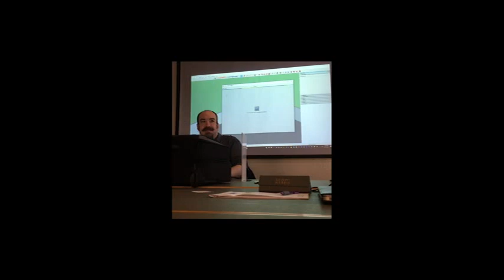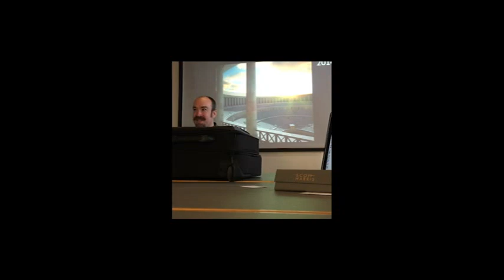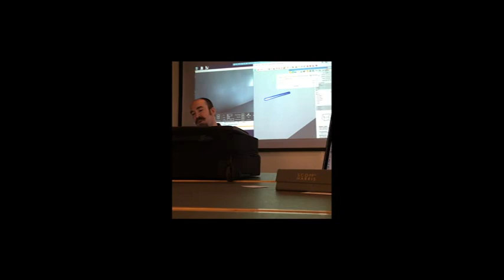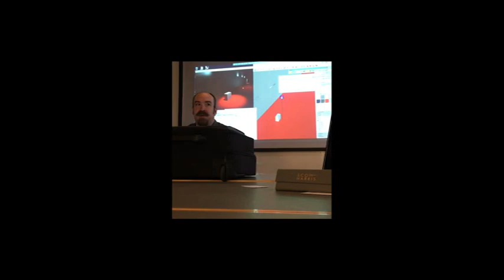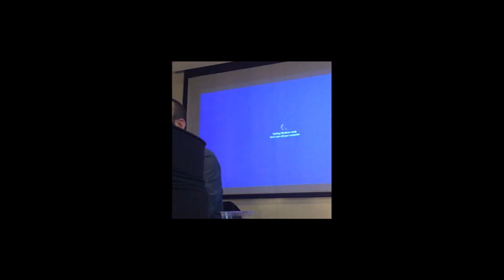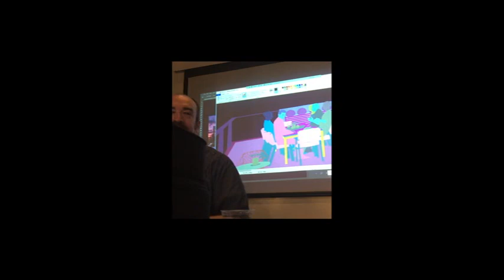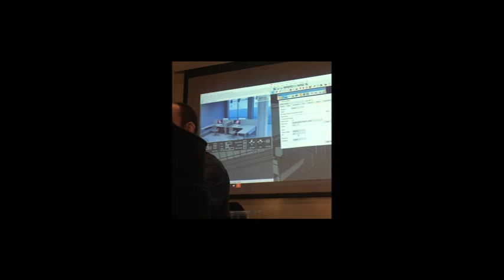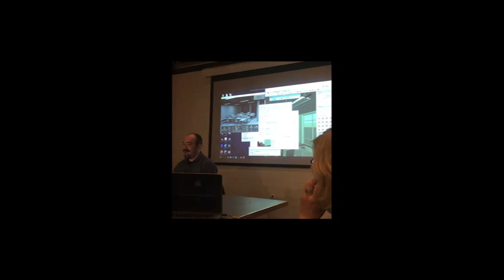Boston Society of Architects Presentation of Enscape 3d by Matt Paquin of SMMA on 4.25.2019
[ ]   since 2016 I had been working closely with the Information Technology people at Suffolk University to explore the use of and test the Virtual Desktop.  this included visits to universities that used such systems (Roger Williams University and University of Massachusetts at Lowell)

[ ]  In the academic year of 2018-19 it became clear that an Interior Design program or any program to visualize architectural space could not be without ENSCAPE3d.

[ ] Matt Paquin from SMMA presented at the Boston Society of Architects a prescient presentation reached back to year 1993, the visual computer game MYST to make a point.   Visual illusions and immersion in 3d environments were here to stay.   (from 1993 through 1998 Carella was art-directing and training 3d artists in modeling and rendering real time 3d immersive environments to create IndyCar and NASCAR racing simulations, coincident with the release of the computer game MYST cited by Matt Paquin in the presentation)

[ ]  The entire presentation was conducted using VMWARE Virtual Desktop. This was very encouraging to me as
[ ] Explaining that if the main system of housing the Enscape rendering engine were on a centrally shared computer desktop, like the Virtual Desktop, it could allow individual users to work on inexpensive personal computers.

[ ] We have the opportunity to share such advantage with interior architecture and design students that we cannot afford to lose.